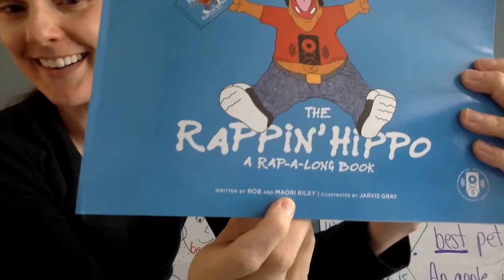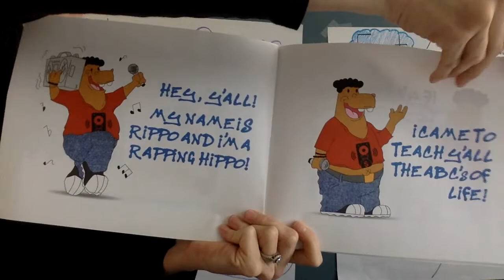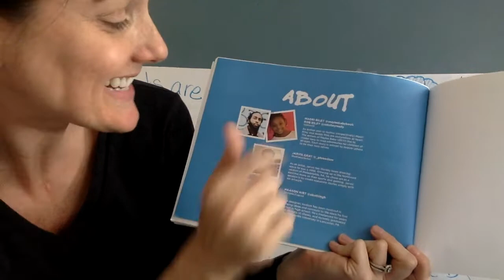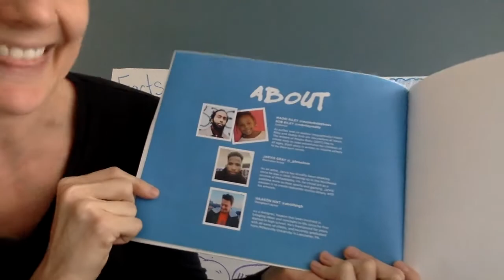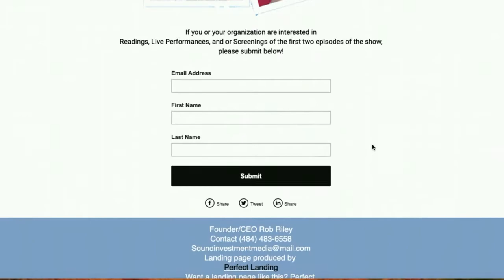Rippo the Hippo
Join Rippo the Hippo while he raps along to the ABCs.  This book was written by Rob and Maori Riley, and illustrated by Jarvis Gray.  Thank you to Rob and Maori for allowing me to share this awesome Rap-A-Long Book on my YouTube Channel.